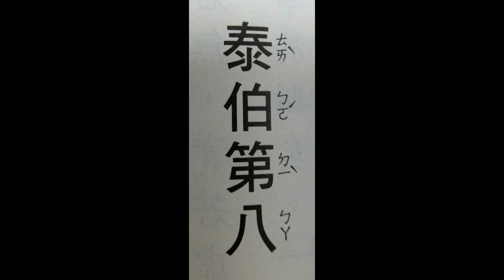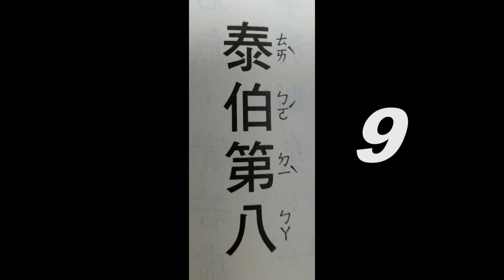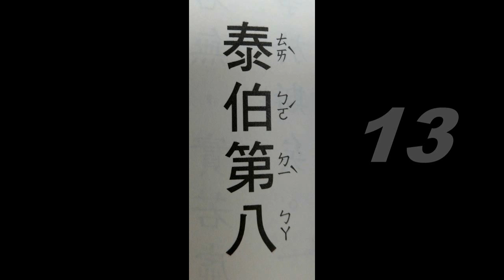論語~泰伯第八6-14(導讀版)~適合學齡前幼兒初階速度